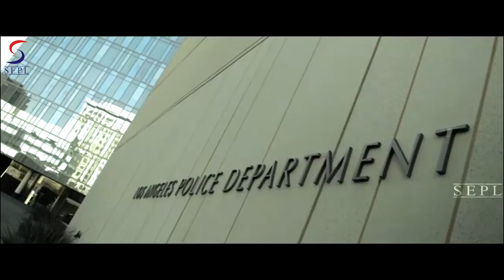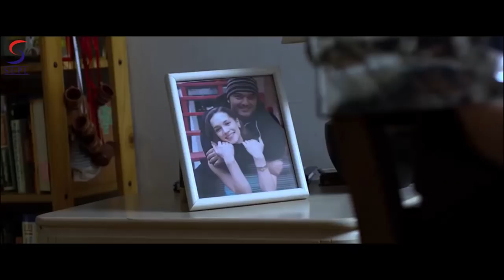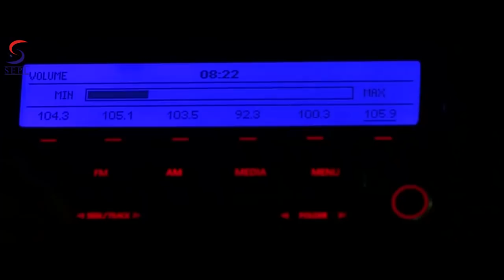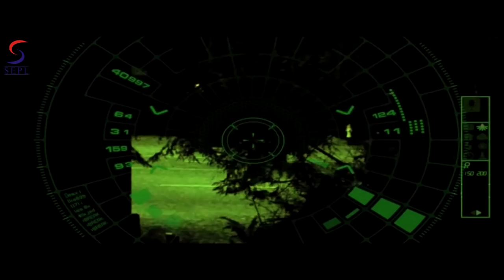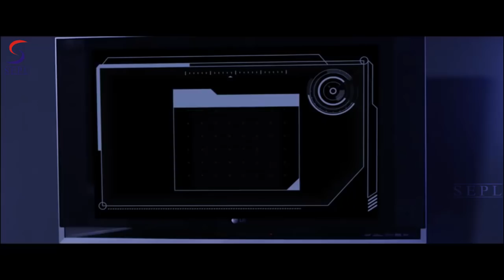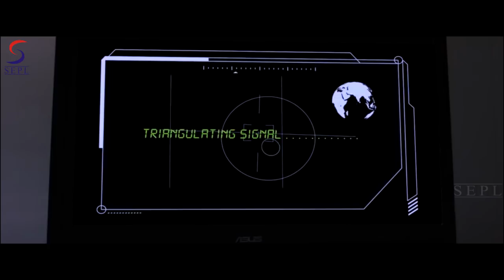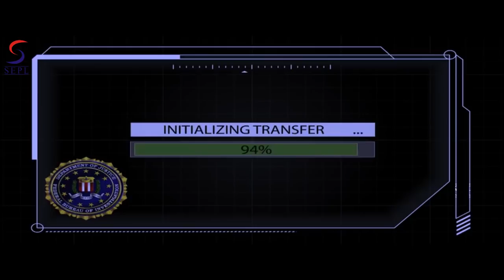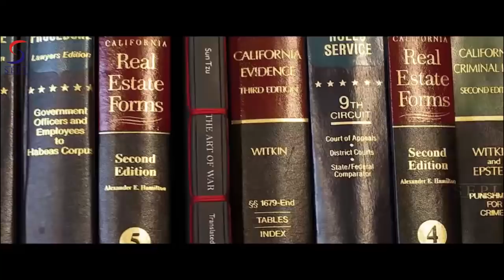Mischa Barton | South Dubbed Action Movie in Hindi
Movie :- Being Kidnaped

Starring :- Tom Sizemore, Michael Pare, Mischa Barton.
Director :- Timothy Woodward Jr

Synopsis
Attack on an event hosted by a local government official, the kidnapping of several public figures, and the threat of the detonation of a biological weapon. Despite the recent loss of his partner, one detective must race against the clock to save the hostages and prevent a major outbreak of a deadly disease."